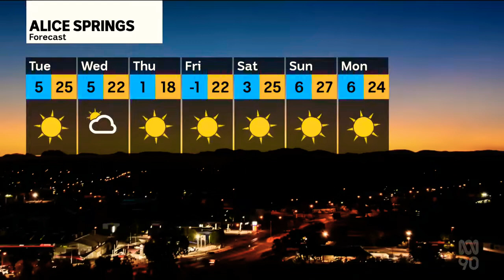ABC News Darwin - Weather and Closer, Monday July 18th 2022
With Jessica Rendall (News, Sport and Weather) and Alan Kohler (Finance)